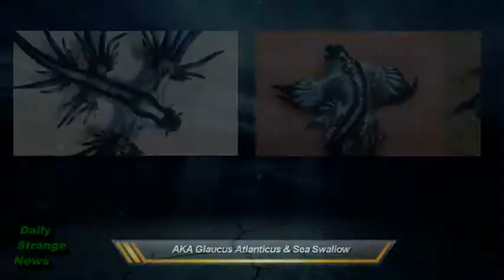Electric Eel Remotely Controls Its Prey - Daily Strange News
Recently an electric eel species (Electrophorus Electricus) has been studied that has a type of mind over matter control over its prey's muscle movements, allowing the eel to control the prey’s movement and force its prey to reveal its location.